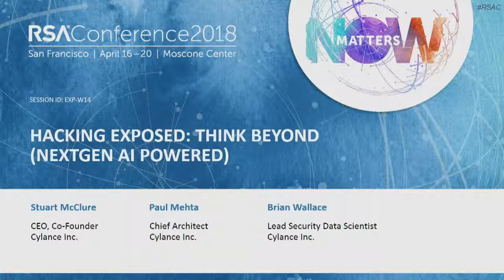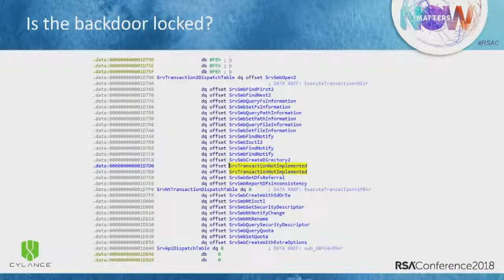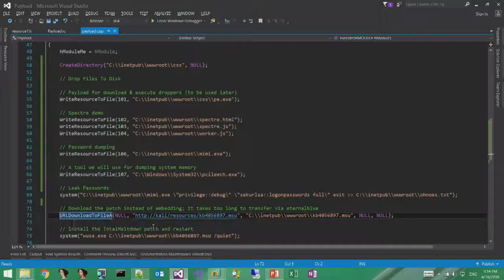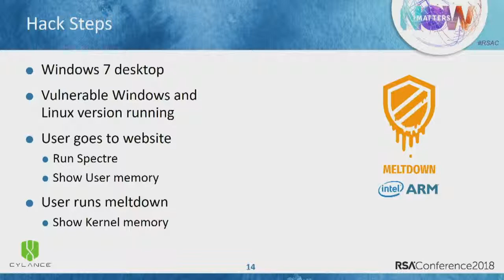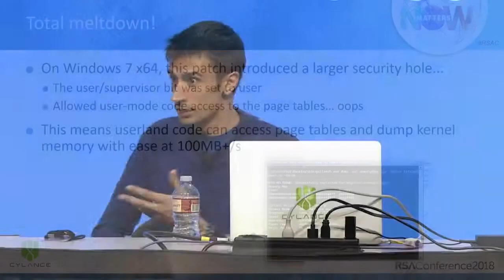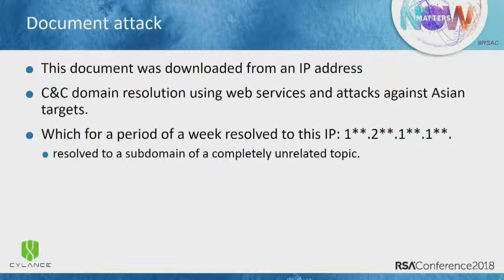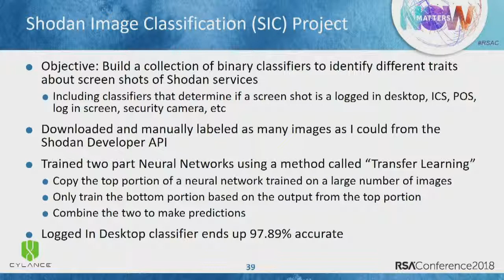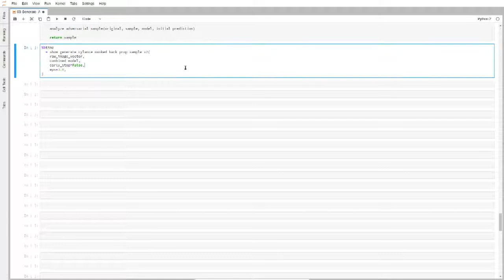Hacking Exposed NextGen (AI Powered)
Stuart McClure, CEO, Cylance
Paul Mehta, Research Scientist Staff, Cylance
Brian Wallace, Lead Security Data Scientist, Cylance

While hacking techniques rarely change or evolve, we have seen numerous hacks in 2017 be extremely successful. This session will look at the year’s headline hacks and offer likely explanations of each, how they worked and what went into each of them to make them so successful. Also participants will discuss and demonstrate the potential for AI techniques to be used against the defenders. Learning Objectives:1: Understand the latest hacks in the media and beyond.2: Observe detailed demonstrations of the hacks.3: Understand the simplicity of the hacks and the countermeasures.